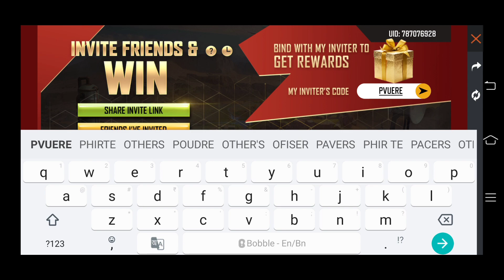INVITE & WIN EVENT FREE FIRE l HOW TO COMPLETE INVITE FRIENDS & WIN EVENT l FF NEW EVENT l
Special tags :-

1. Garena Free Fire Indonesia
2. Garena Free Fire Brazil
3. Garena Free Fire Brasil
4. Garena Free Fire India
5. Garena Free Fire Pakistan
6. Garena Free Fire Singapore

😁 Related Tags 😁

1. free fire new event
2. free fire new event today
3. new event free fire
4. ff new event
5. ff new event today
6. free fire new update
7. today free fire new event
8. free fire new events
9. free fire today new event
10. new event ff
11. new event free fire today
12. new event in free fire

🥱 Related Queries 🥱

1. Aaj raat 12 baje ka updates free fire
2. Today night update free fire
3. Free fire 30 April new event
4. Aaj rat 12 baje kya aayega free fire
5. Free fire 30 April tonight updates
6. फ्री फायर न्यू इवेंट टुडे
7. 30 April new events free fire
8. Free fire 30 April all updates
9. Free fire new event tomorrow
10. 30 April Free fire new events today

😶 Ignore tags 😶

1) tonight update of free fire
2) tonight update of free fire ps gamer
3) tonight update of free fire today
4) tonight update of free fire magic cube
5) tonight update of free fire gaming with ricky
6) tonight update of free fire store gaming
7) tonight update of free fire bangla
8) tonight update of free fire india server
9) tonight update of free fire mystery shop
10) tonight update of free fire png
11) tonight update of free fire nkt armny
12) tonight update of free fire pc gaming
13) tonight update of free fire tamil
14) tonight update of free fire tomorrow
15) aaj raat 12 baje ka updates freefire
16) today night updates freefire
17) new topup event free fire
18) free fire 30 April new event
19) free fire 30 April events
20) aaj raat 12 baje kya aayega
21) free fire 30 April tonight updates
22) 30 April tonight updates freefire
23) freefire 30 April updates

1) free fire new event
2) free fire new event today
3) free fire new event tamil
4) free fire new event elite pass
5) free fire new event telugu
6) free fire new event malayalam
7) free fire new event india server
8) free fire upcoming new events
9) free fire upcoming new event
10) free fire upcoming events
11) free fire upcoming event
12) today event in free fire
13) today event in free fire tamil
14) today event in free fire in telugu
15) today event in ff
16) today event in free fire malayalam
17) today event in free fire top up
18) today event in ff tamil
19) today event in free fire emote
20) today event in free fire problem
21) today event in free fire gun skin
22) free fire new event 30 April
23) free fire new event 30 April 2021
24) free fire new event 30 April india
25) free fire new event 30 April
26) free fire new event today
27) free fire new event today
28) Free fire new event Indian server
29) free fire new event today booyah app
30) free fire new event today helping gamer
31) free fire new event today lokesh gamer
32) free fire event 2021
33) new event
34) new event free fire
35) new event free fire today
36) new event pubg mobile
37) new event free fire tamil
38) new event free fire mystery shop
39) new event ff

30 april free fire new event